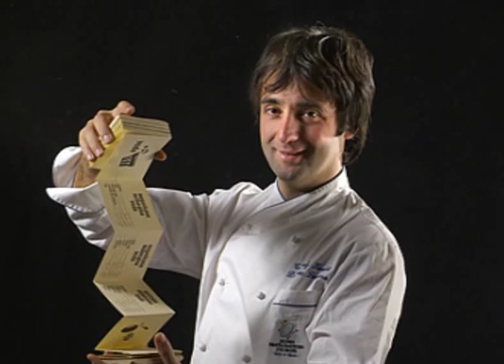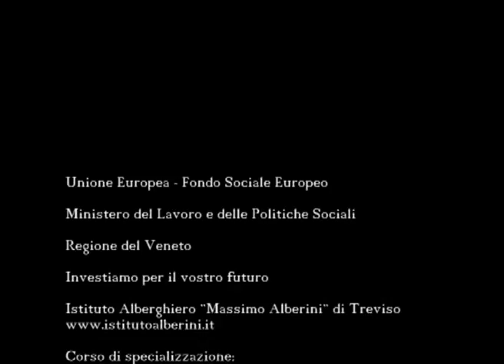Finotto Deborah: ristorante Pri Lojzetu - Vipava - Slovenia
Corso di specializzazione:
Tecnico dei servizi di banqueting

Anno 2010
(Cod. 2691/1/2/2030/2010)

Ristorante: Pri Lojzetu - Vipava - Slovenia

Allieva: Deborah Finotto

Background musicale: Jorgen Kruse: "Shauna's Theme"